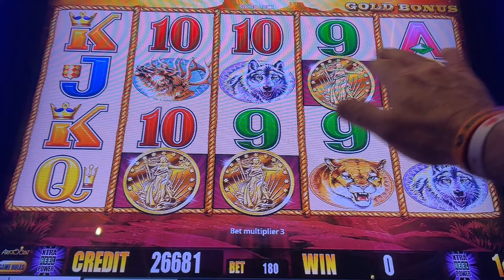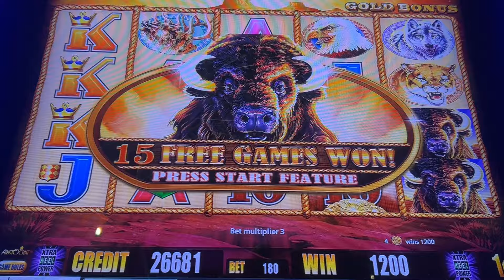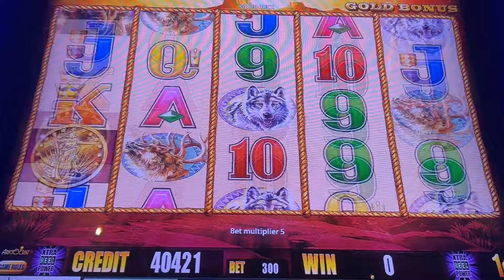When Buffalo Gold Slot Machine Is Your ATM #2024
Buffalo Gold Has Became Our ATM Let's Go Buffalo

Mailing Address
RhinoMan Slots
39211 Chalfont Ln